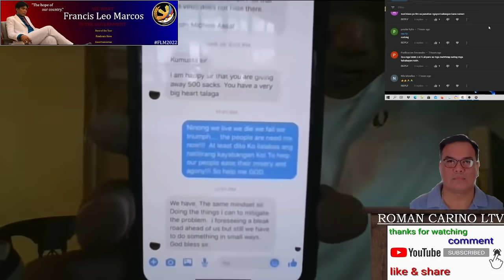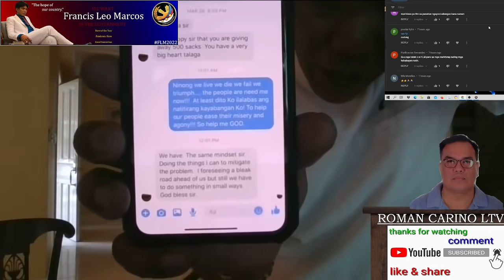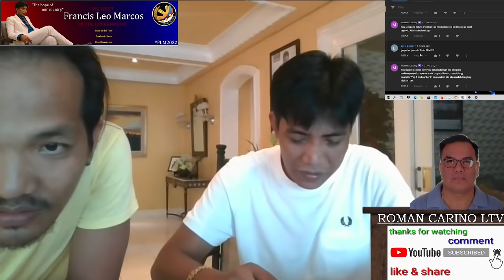IDOL FLM WILL RUN FOR PRESIDENT SIGAW NG MGA SUPORTER DAHIL SIYA ANG MAGPATULOY SA BLUEPRINT NI FEM